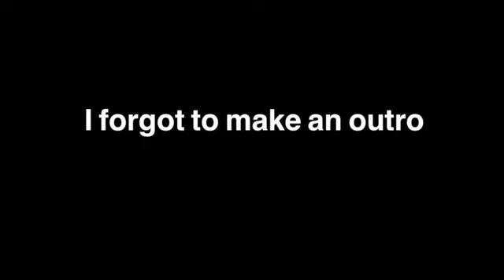a day in the life on thanksgiving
hello there,

how do you pronounce your name? key • mon • uh
where are you from? San Diego, California.
when do you post? tuesday’s, thursdays, & sunday’s

☆ my equipment info ☆
what cameras do I use? canon g7x & canon m50
what tripod do I use? manfrotto

☆ thank you for supporting me throughout my youtube journey I appreciate you all.☆